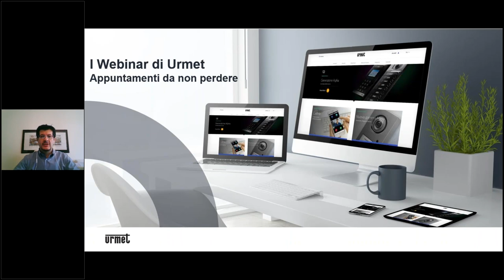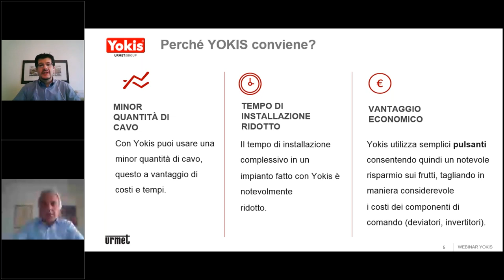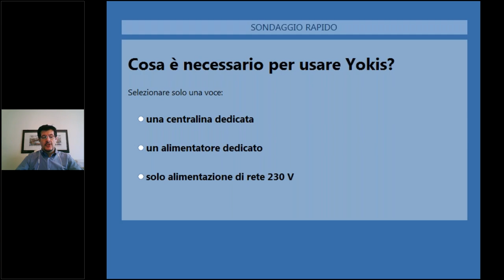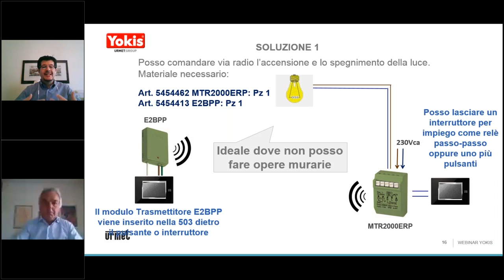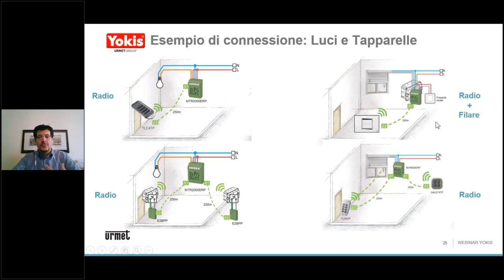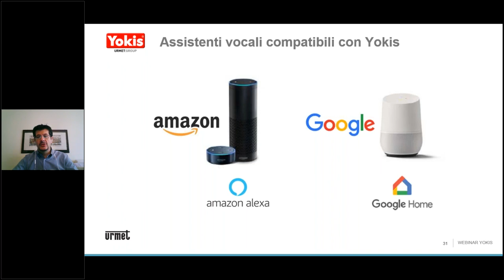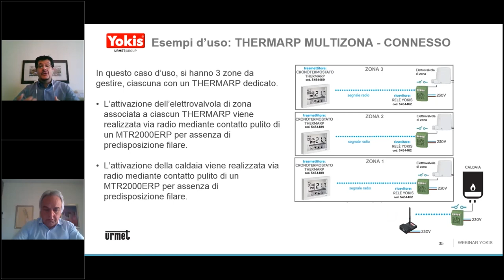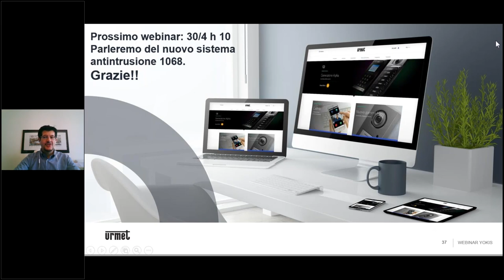I Webinar di Urmet: i vantaggi di Yokis per la smart home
Yokis è una gamma completa di moduli digitali, composta da trasmettitori, ricevitori e telecomandi, in grado di realizzare semplici sistemi di home automation che consentono comandi multipli per la gestione centralizzata di tapparelle, luci e automazioni, senza l’uso di centraline di controllo.
Ma quali sono i vantaggi di usare Yokis per rendere "smart" la casa dei tuoi clienti? Scopri i suoi vantaggi e perché conviene!